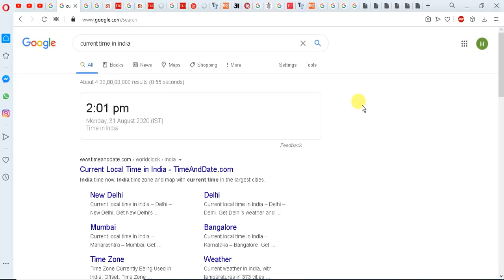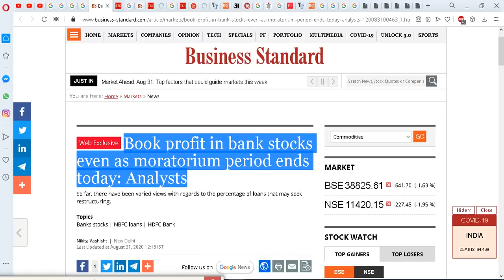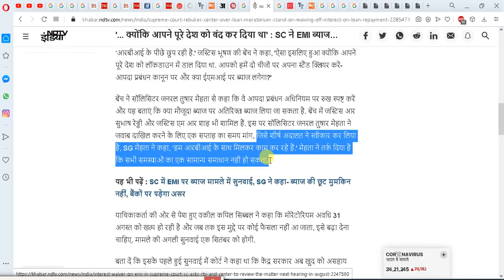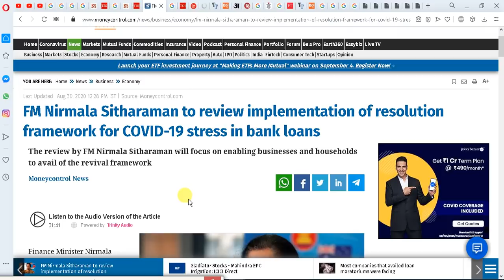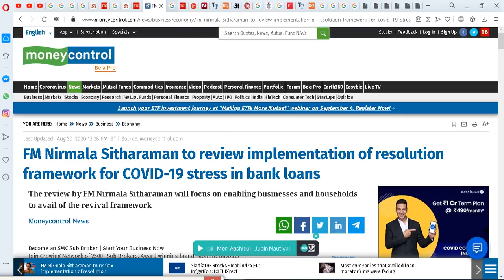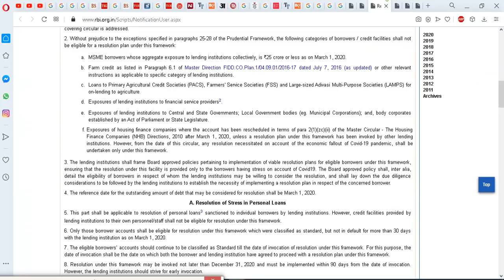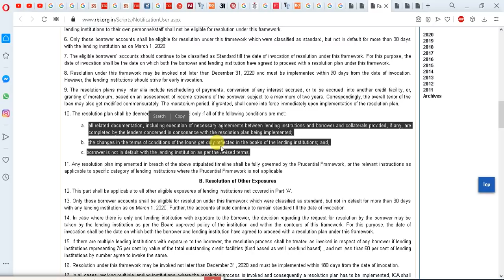Tom News EMI RBI SC Moratorium 3.0 Extn Bank, NBFC, SBI, HDFC, RBL, ICICI, AXIS, PNB, Kotak, IDFC ?